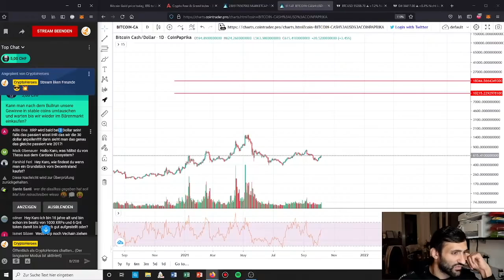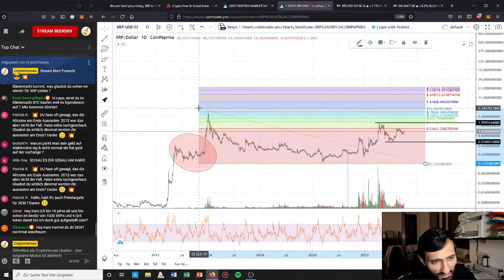Unrealistische Preisprognosen bei XRP | Stream Highlights